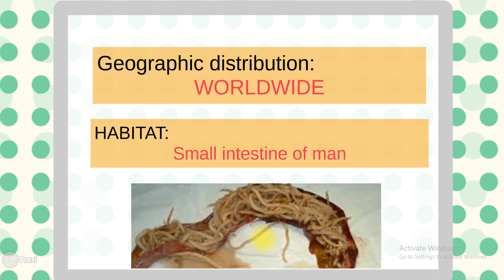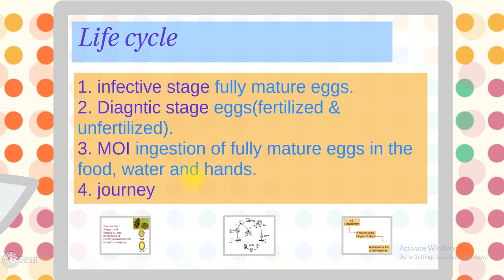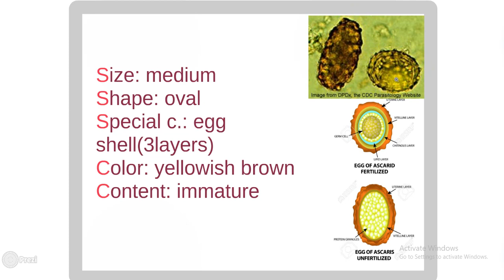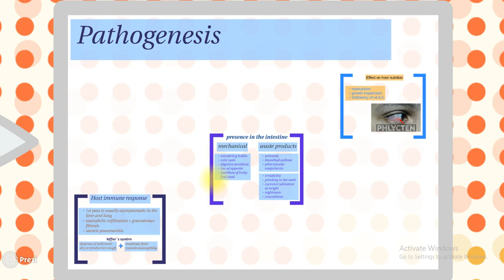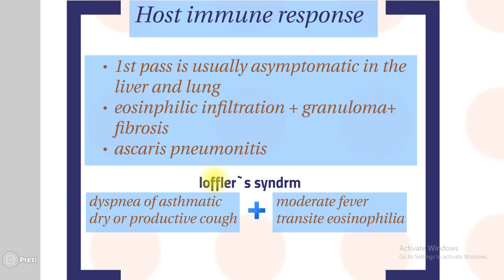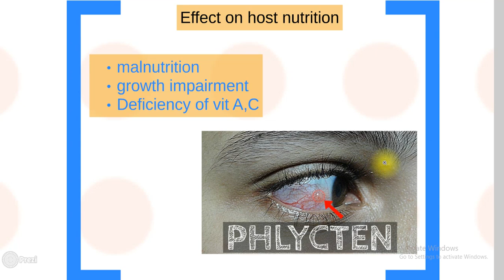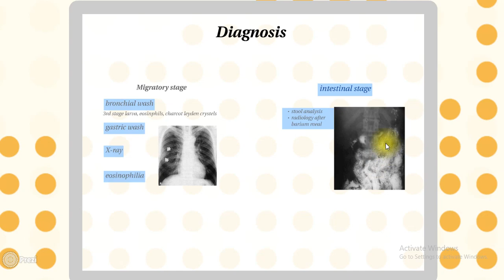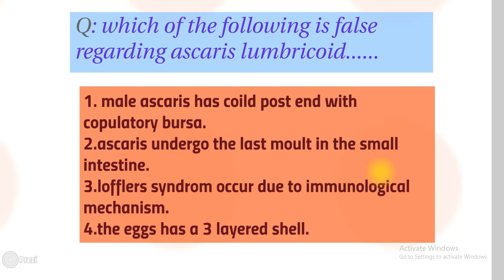Parasitology: Ascarise lumbricoides